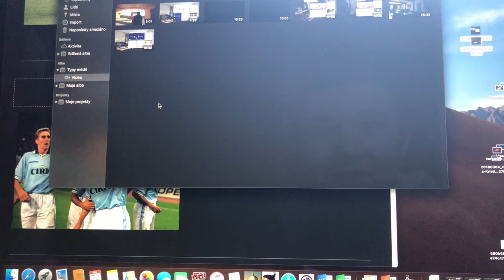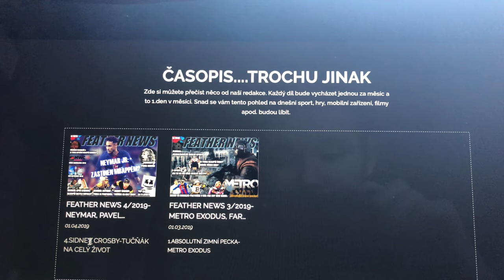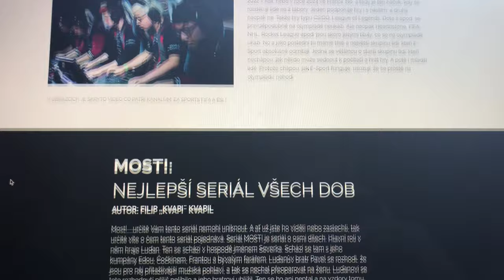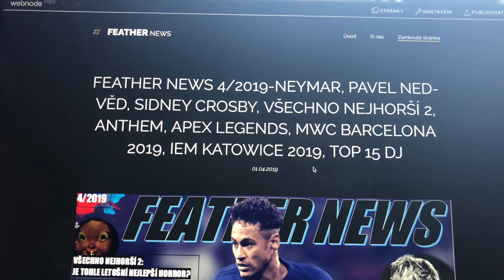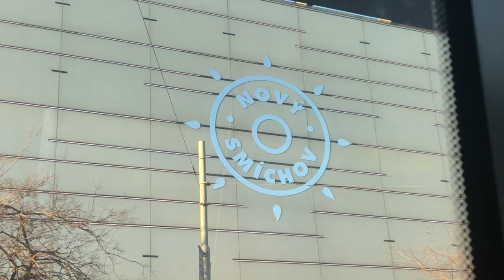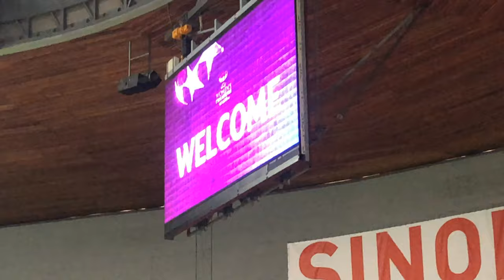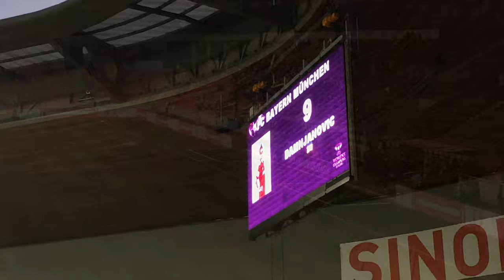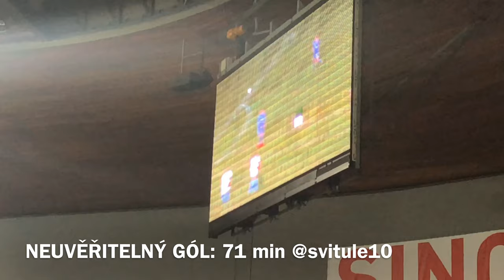SK SLAVIA PRAHA vs BAYERN MNICHOV - čtvrtfinále UWCL | VLOG | Neuvěřitelný zážitek a výkony holek⁉️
❗️Copyright

Stránky: Dubypage ( duby57.webnode.cz/ )
-v komentářích po zažádání posílám odkaz, pokud některý nebude fungovat, nebo nebude aktivní!